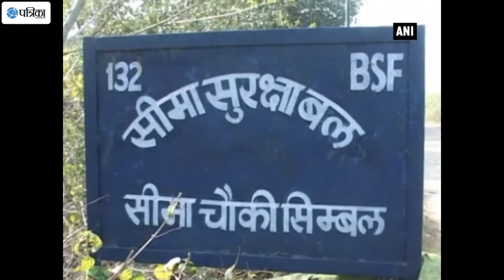BSF Guns Down Pakistani Intruder In Bamial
The Border Security Forces (BSF) gunned down an intruder, attempting to crossover the international border with Pakistan, near Pathankot's Baimal sector. Giving details, DSP Deepak Parik said a probe was underway to establish the identity of the person. He was gunned down while attempting to flee after being challenged and his body was handed over to the local police.